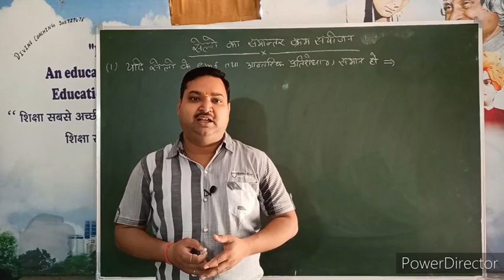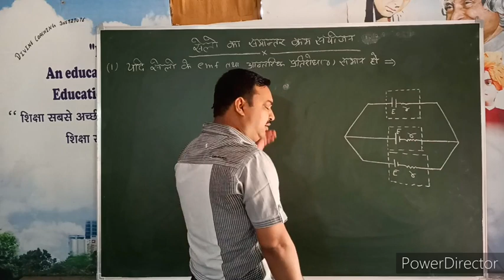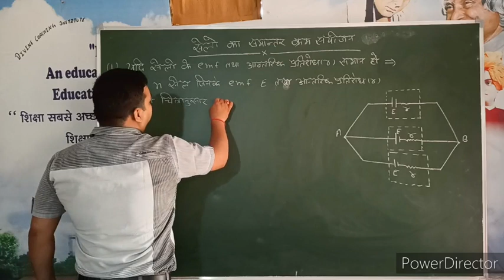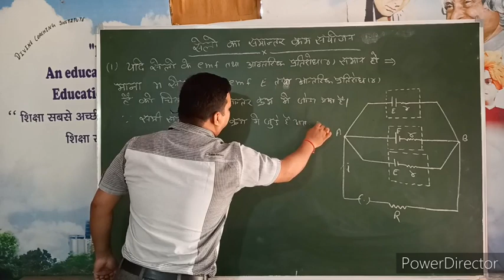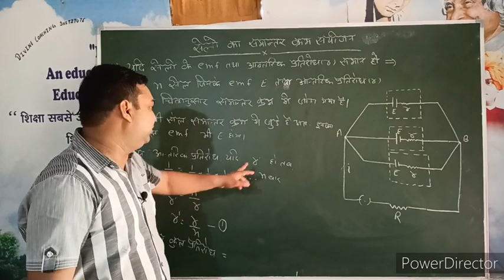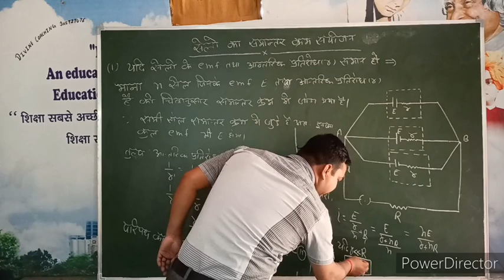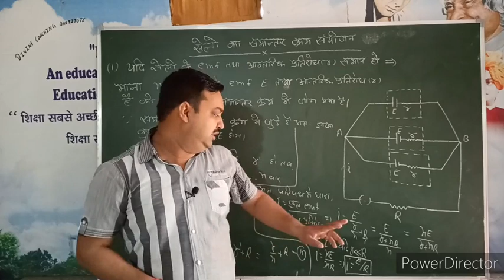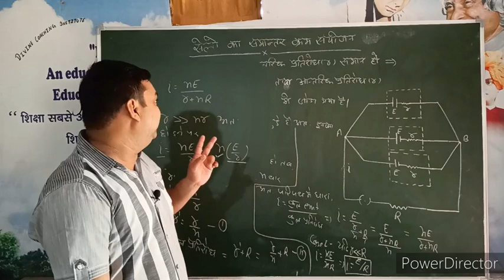सेलो का समांतर क्रम संयोजन|यदि सेलो के emf तथा आंतरिक प्रतिरोध r समान हो |physics|class 12|abhay sir